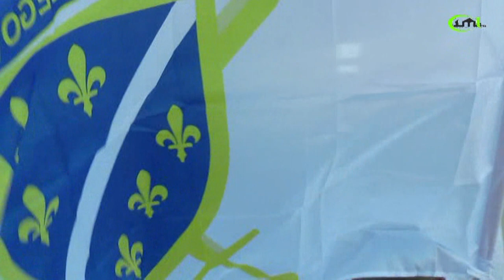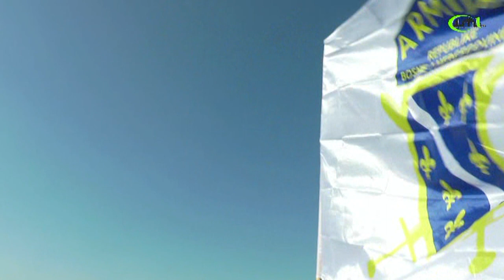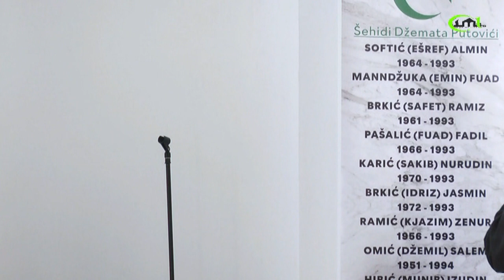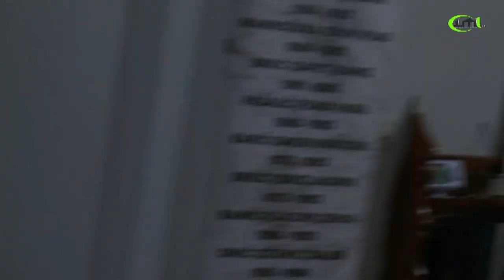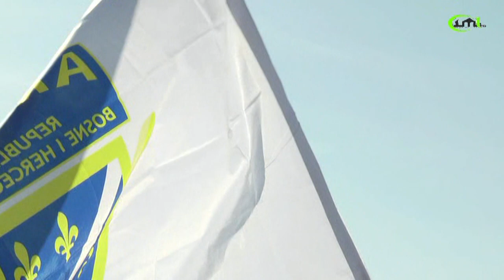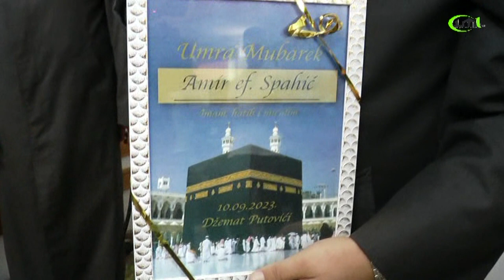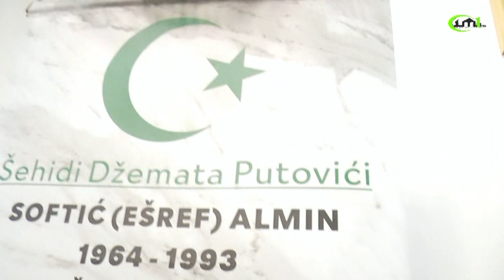DAN ŠEHIDA - DŽEMAT PUTOVIĆI - ZENICA